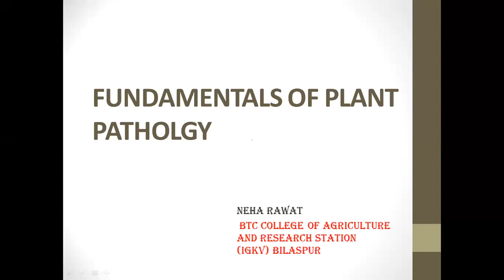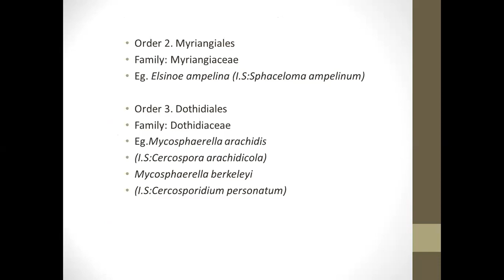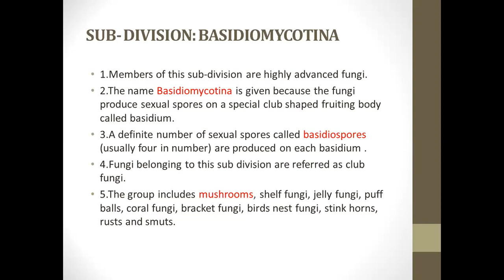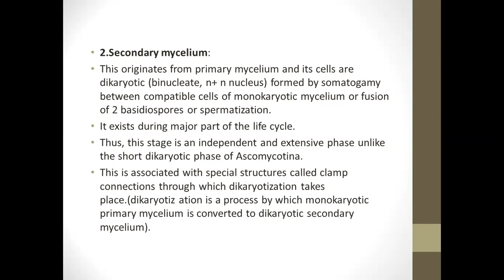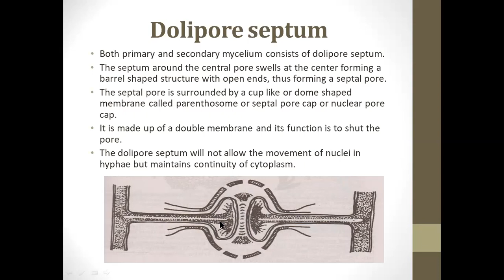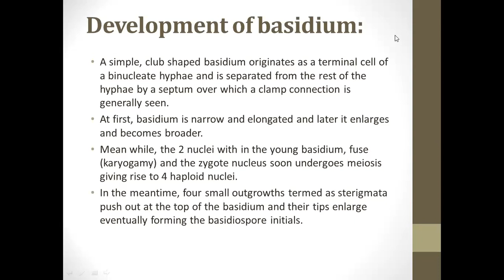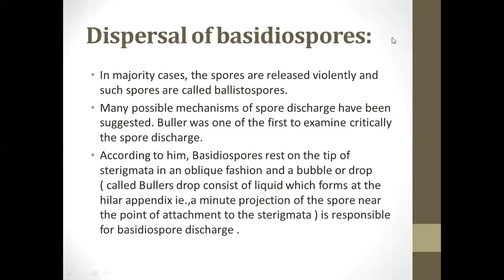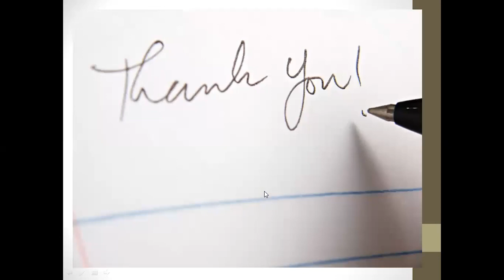FUNDAMENTALS OF PLANT PATHOLOGY (Classification of Fungi Part-6)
CLASS LOCULOASCOMYCETES,ORDER:  PLEOSPORALES, MYRIANGIALES, DOTHIDIALES .IMPERFECT STAGES FOR THE GENERA OF CLASS LOCULOASCOMYCETES AND SUB- DIVISION: BASIDIOMYCOTINA  GENERAL CHARACTERISTICS

Reference:-
Plant Pathology by GN AGRIOS
An Introduction to Fungi by H.C Dube
TNAU notes
ANGRAU notes